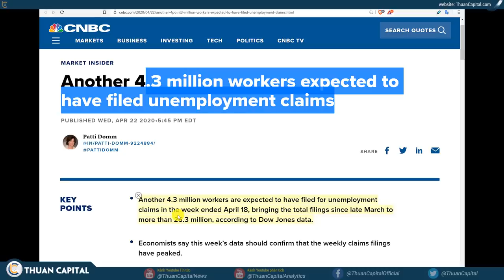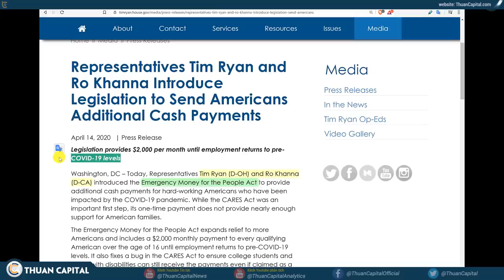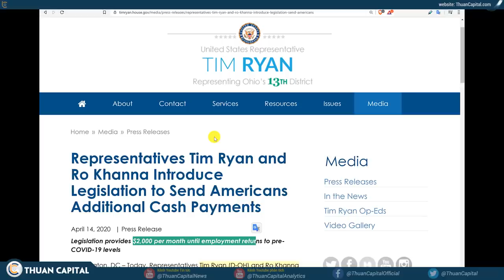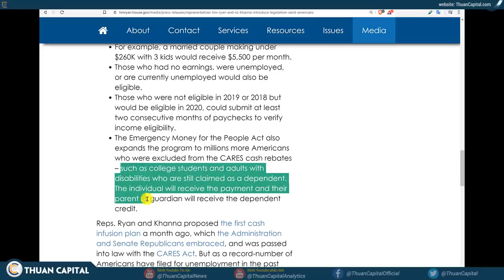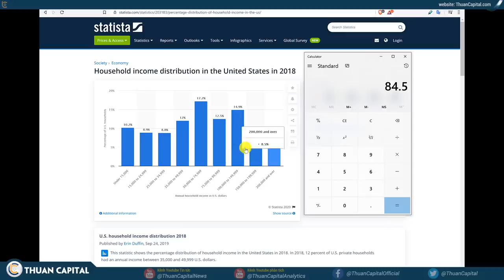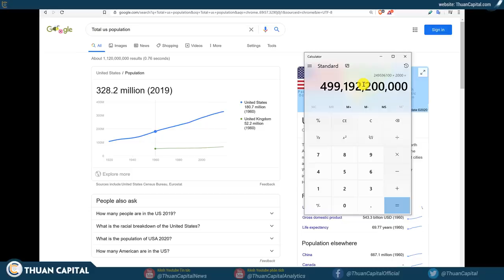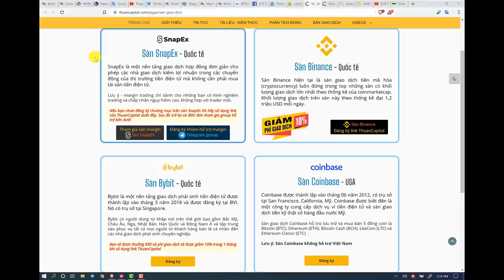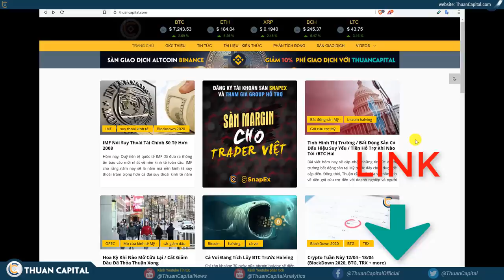554 - Mỗi Người Hoa Kỳ Nhận $2000/tháng?